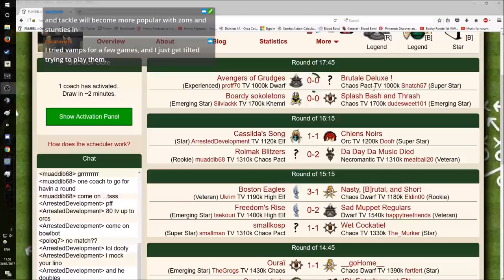Bloodbowl 2 - BRAINLESS CHAOS - Game 33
Jimmy Fantastic's Chaos vs. Chaos